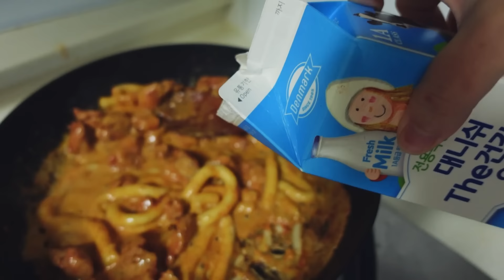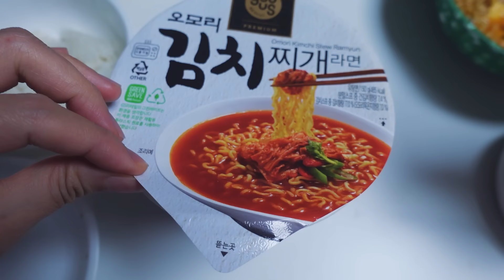[ENG 브이로그] 이런게 다이어트 음식이라면.. 난 못먹을 것 같아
나름 탄수화물 섭취량 줄이는 중(?)